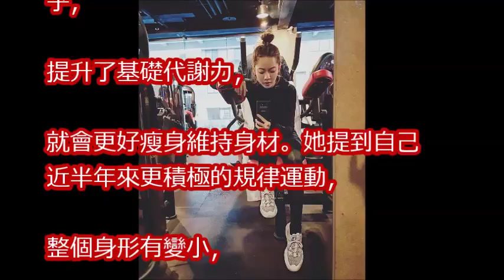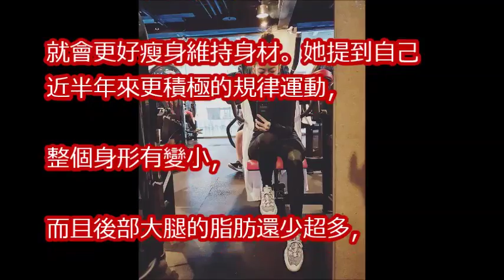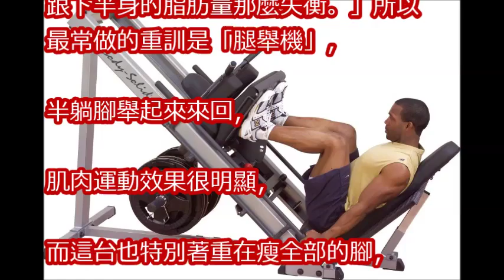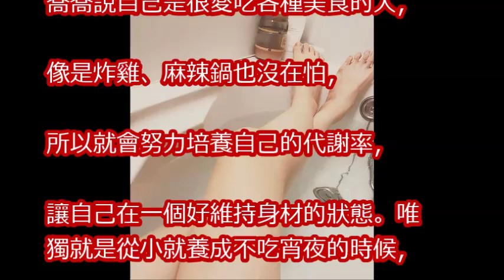曾之喬體重沒變卻更瘦了！「泡澡」讓下半身小一個size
生人勿近！14位高冷系GQ性感女人：謝盈萱、謝翔雅、夏語心、舒子晨、康茵茵、李杏、梁以辰、周曉涵、安心亞、曾之喬、紅于晴、林意箴、鍾瑶、陽靚｜GQ Beauty